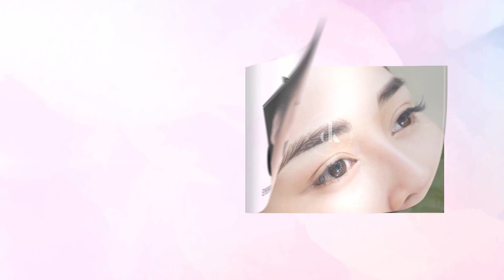Hairstroke lông mày - 𝙎𝙪̛̉𝙖 𝙘𝙖̣̆𝙥 𝙢𝙖̀𝙮, 𝙩𝙝𝙖𝙮 𝙩𝙝𝙖̂̀𝙣 𝙩𝙝𝙖́𝙞!